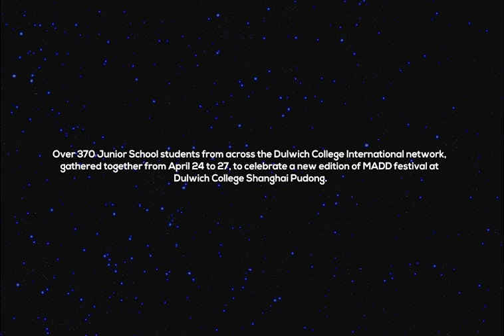Dulwich College International_MADD Festival 2019_ 5 elements video